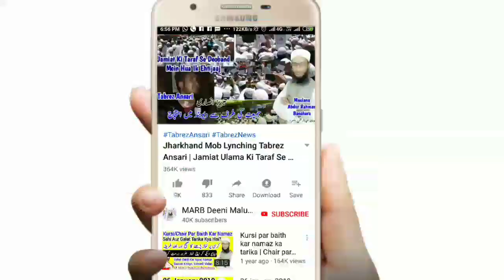Haji Aur Ghair Haji Ke Liye 9 Zil Hajj Ka Roza 2019 || Yome Arfa Ka Roza Aur Fazilat || عرفہ کا روزہ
9 Zil hajj 2019 arfa ke din ka roza rakhna haji aur gair haji ke liye kaisa hai yome arfa ke roze ki fazilat kya hai new bayan by mufti Abdur Rahman Banahara MARB Deeni Malumaat